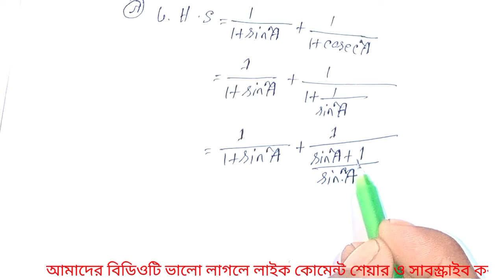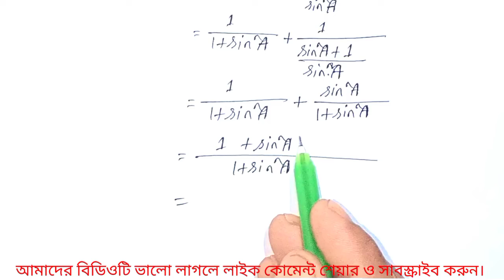৯ম-১০ম ত্রিকোণমিতি অনুশীলনী ৯.১|| class nine ten General math chapter 9.1|| Trigonometric chapter 9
৯ম-১০ম ত্রিকোণমিতি অনুশীলনী ৯.১|| class nine ten General math chapter 9.1|| Trigonometric chapter 9| SSC general math chapter 9.1, SSC trigonometric chapter 9.1, SSC examination 2022, SSC examination 2023, SSC general math trigonometric chapter 9.1 solution.
আমরা সকল ক্লাসের লেখাপড়া বিষয় আলোচনা করে থাকি।